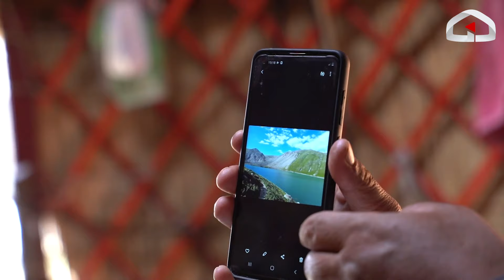Көл-Үкөк көлү / "Кеттик тоого" теледолбоору